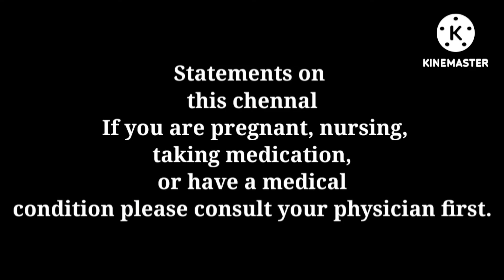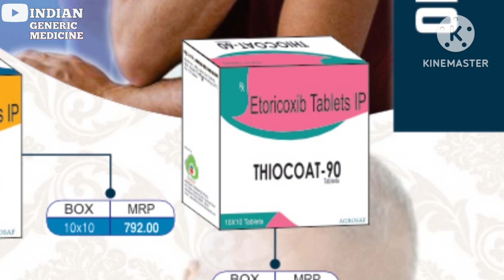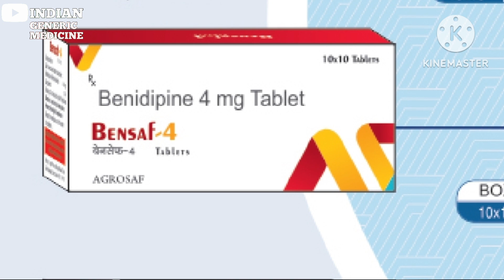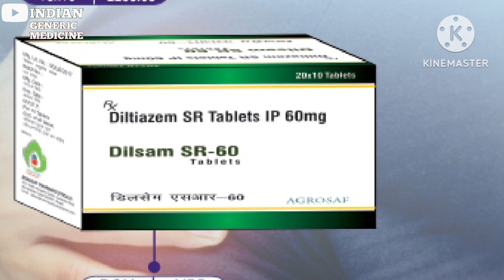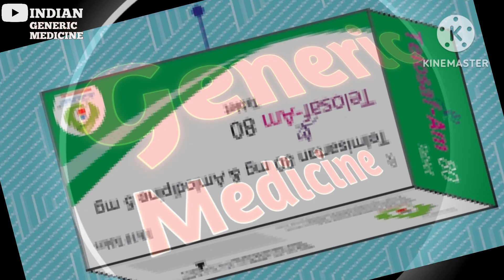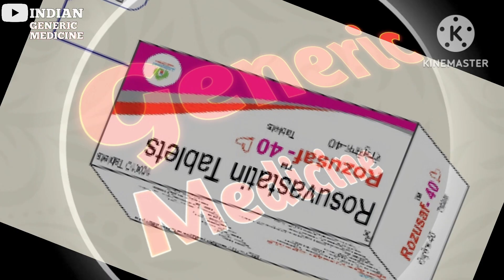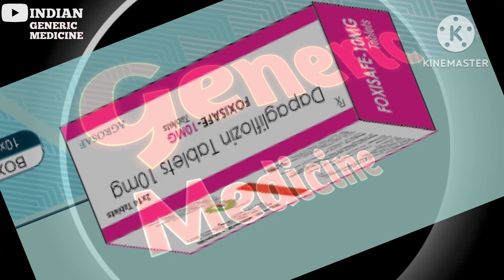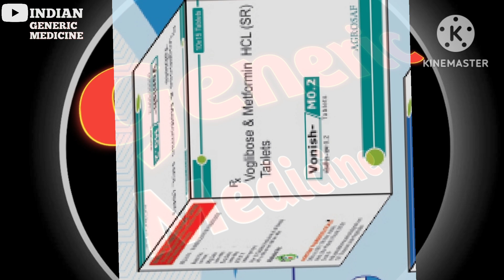GENERIC AGROSAF PHARMA BP SUGAR CARDIO MEDICINE BRANDS IN INDIAN MARKET